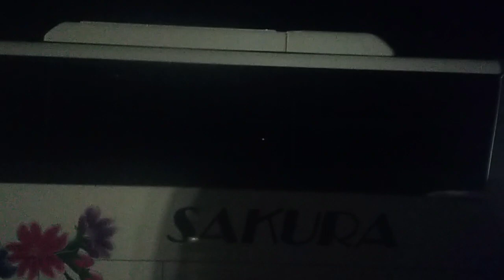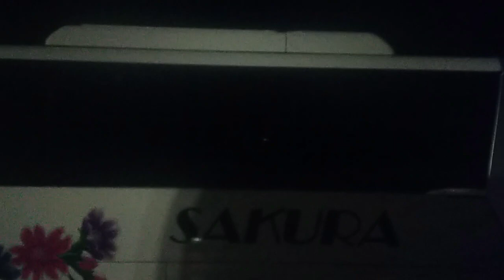2023年1月2→3日西日本JRバス(グランドリーム車両)運行高速バス京都駅中央口·大阪駅JR高速バスターミナル·ユニバーサルスタジオジャパン行き左側側面(北陸自動車道(北陸道)南条SA→今庄IC)